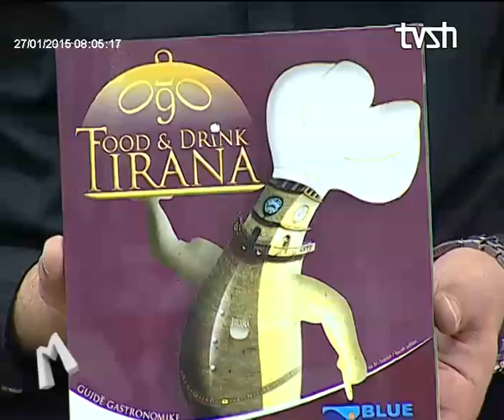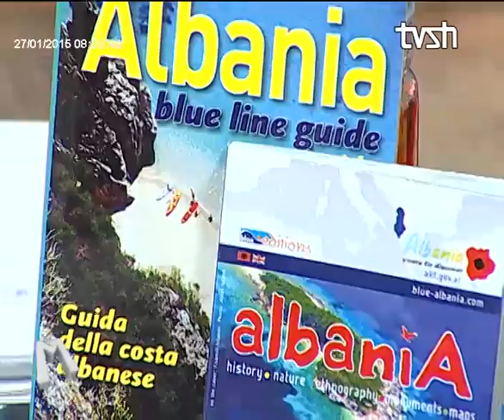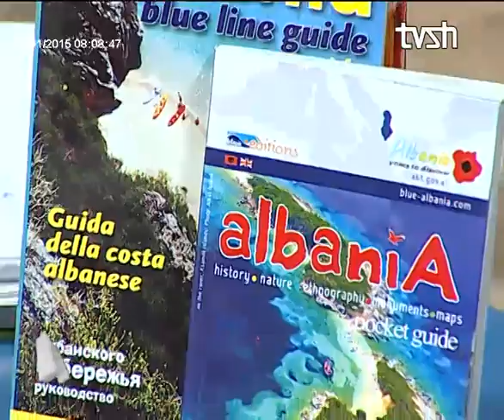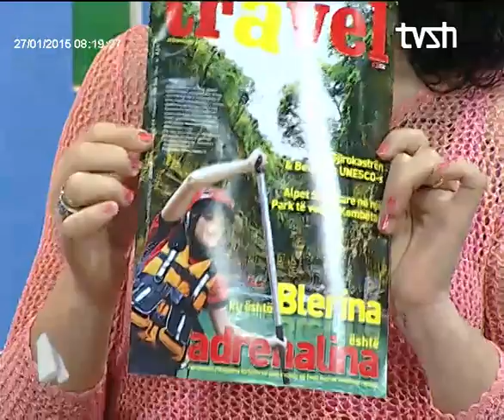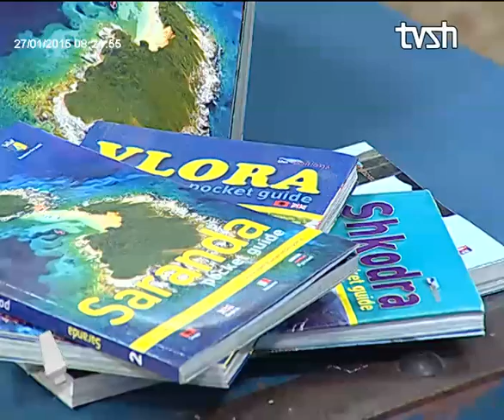"Miresevjen" 27 Janar 2015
Emisioni mengjesit ne RTSH me Bledi Strakoshen